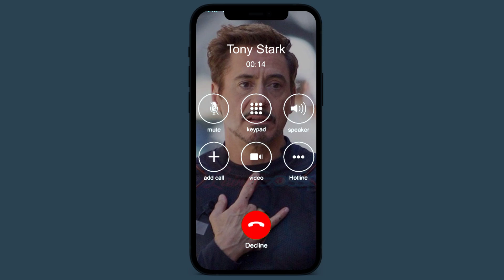Incoming call from Tony Stark